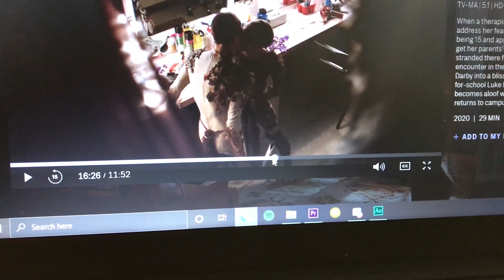My Body Was Used For HBO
Definitely not how I figured I would break into showbiz but here we are.